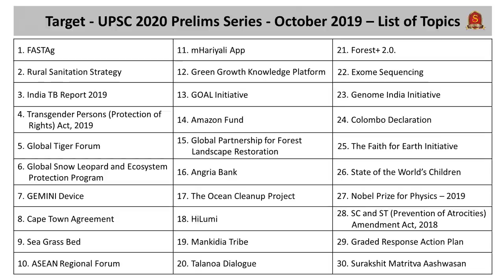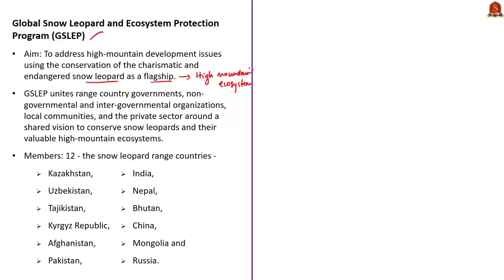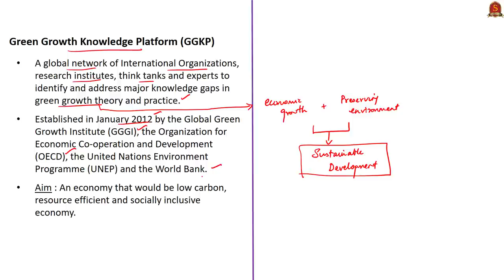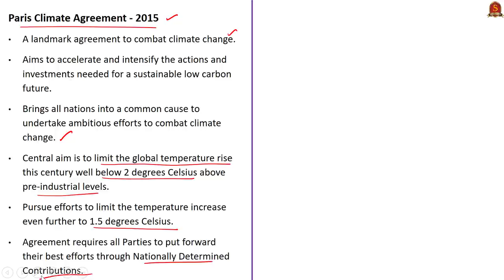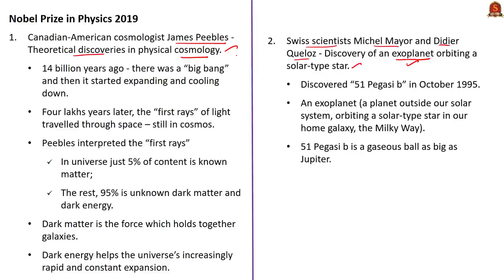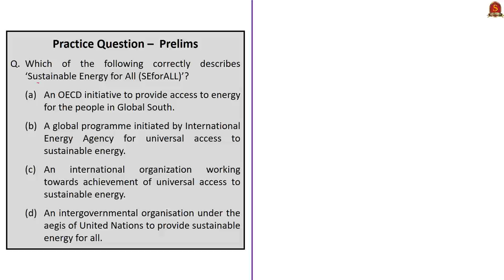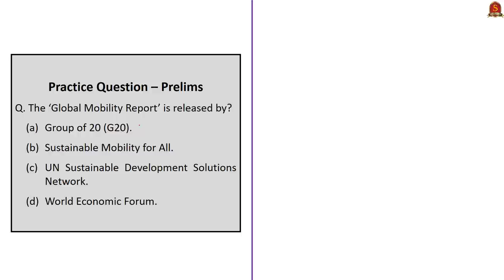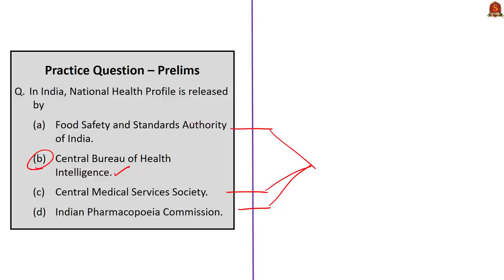Target - UPSC Prelims 2020 Series || Current Affairs || October 2019 || 55 Important Topics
Dear Viewers,
@15:50 - Please note an update. RNTCP - Revised National TB Control Programme has now been renamed as NTEP - National Tuberculosis Elimination Programme w.e.f. Jan 2020. We would like to appreciate @Kaleeswari Manikandan for highlighting the fact.

Target - UPSC Prelims 2020 - Current Affairs series  will consist of about 500-600 Current Affairs topics sourced from the Hindu, the Business Standard, various Government sources like PIB, NITI Aayog, Ministry websites, etc.

In this video, important 50-55 Current Affairs topics for the month of October - 2019 is presented in MCQ format along with necessary information required from UPSC Prelims perspective.

Each such sessions will consist of at least 50 Current Affairs topics chosen from each month starting from July 2019 till April 2020, simplifying your efforts to clear the UPSC Prelims 2020.

Time Stamping of Questions:
Q1. FASTag - 0:45
Q5. Global Tiger Forum - 20:04
Q10. ASEAN Regional Forum - 43:04
Q15. Global Partnership for Forest Landscape Restoration - 59:21
Q20. Talanoa Dialogue - 1:15:00
Q25. The Faith for Earth Initiative - 1:33:43
Q30. Surakshit Matritva Aashwasan - 1:49:55
Q35. Living Planet Report - 2:04:35
Q40. The Climate and Clean Air Coalition - 2:15:38
Q45. Data Security Council of India - 2:32:21
Q50. PRAKASH Portal - 2:45:50
Q55. National Health Profile - 2019 - 2:56:29